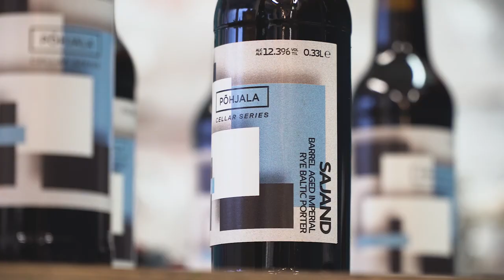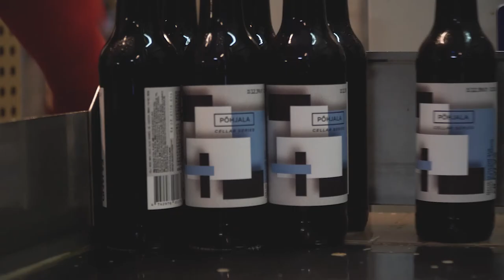Põhjala Cellar Series — Sajand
Beer for Estonia's centenary with wax on top.